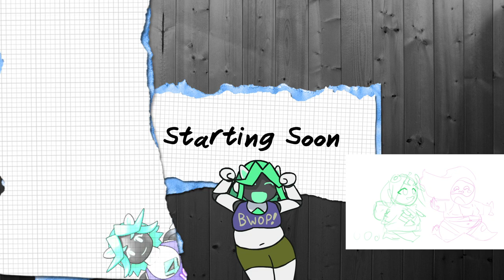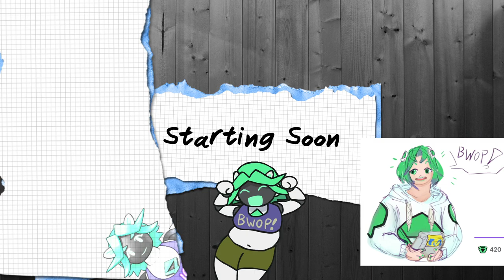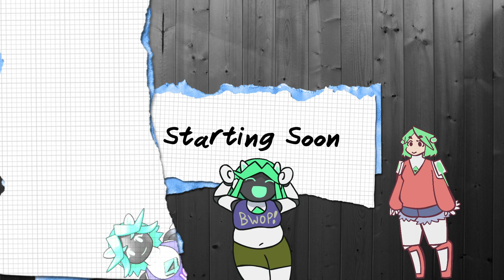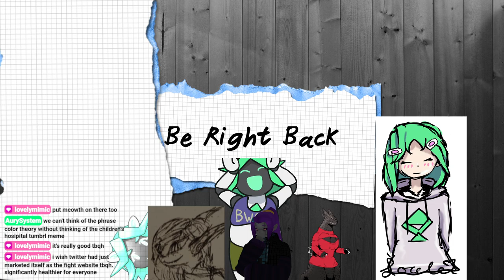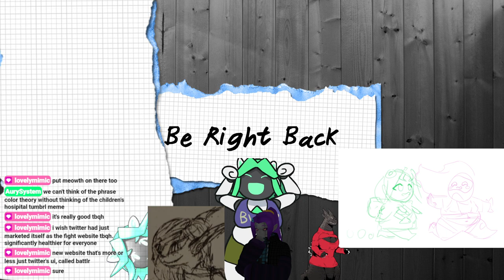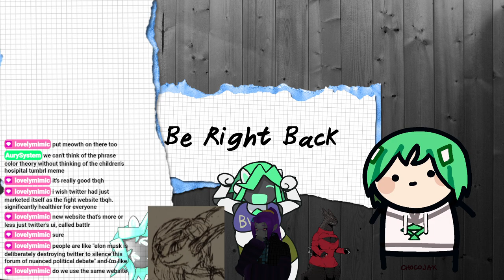[ENVTuber VOD] 12/11/22 Parallel Play Pokemon Violet + Treasures of Ruin!